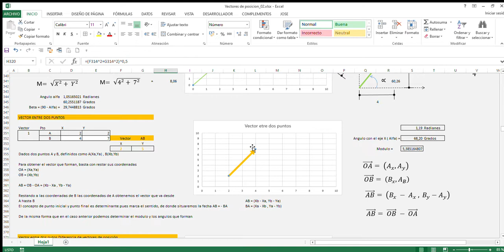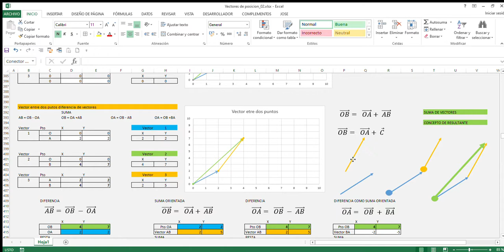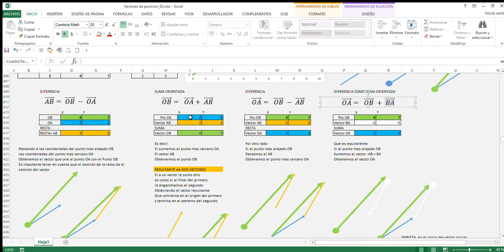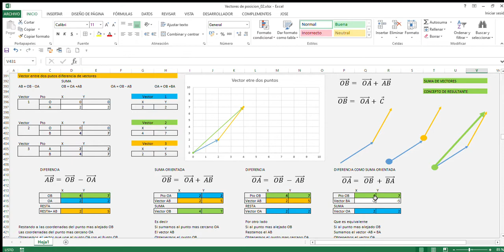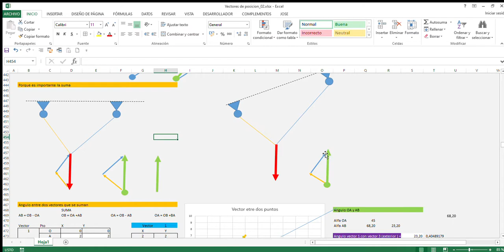Vectores 05 Suma de vectores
Entender el concepto gráfico de la suma de vectores nos va a permitir calcular la resultante de dos vectores de que cortan en un punto

De igual forma la diferencia de vectores también tiene su sentido grafico sumando al vector del que se parte el vector opuesto ( cambiado de signo) que queremos restar OA = OB - AB es lo mismo que decir OA = OB + BA